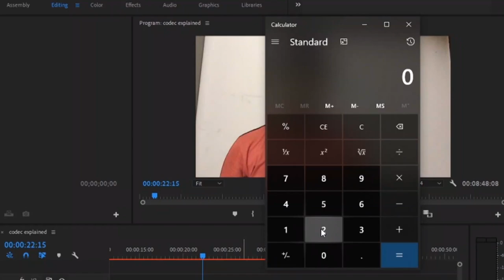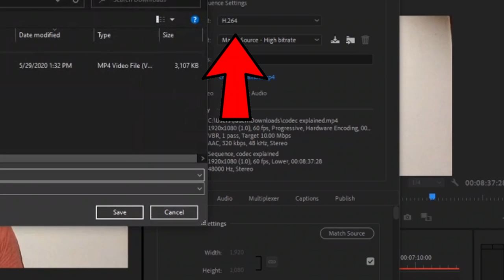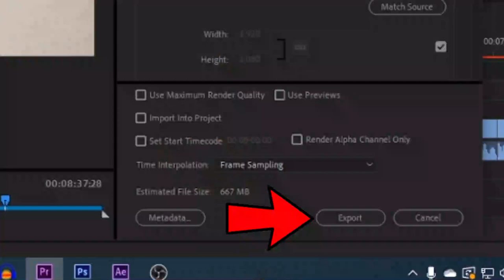Codecs என்றால் என்ன?|Hi 5 Tech Tamil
Codecs என்றால் என்ன?|Hi 5 Tech Tamil Some Music Used in this Channel(NOTE: PIECES OF MUSIC USED IN NEWER VIDEOS ARE MENTIONED IN A SEPERATE SECTION, SOME VERY RARELY USED MUSIC MAY NOT BE AVAILABLE)